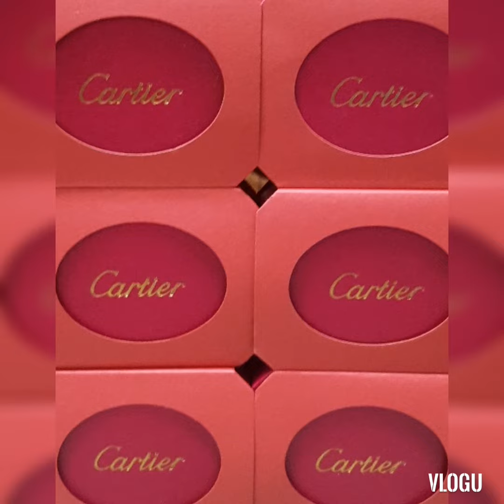🌸unKVOGable🌸 ❤Real Friends❤